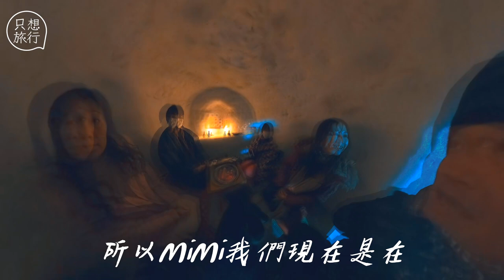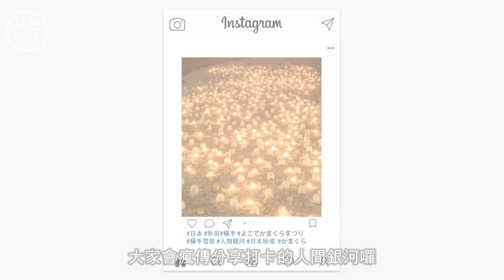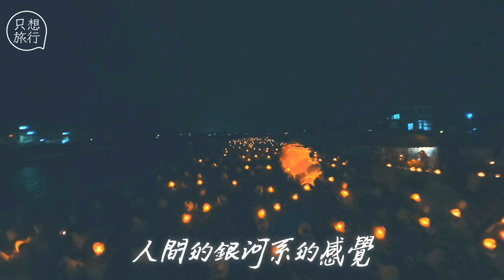450年水神祭牛郎織女七夕外的相逢 東北雪國日本東北的降雪量在日本居冠 橫手雪屋美如「人間銀河」 | 台灣新聞 Taiwan 蘋果新聞網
日本東北的降雪量在日本時而居冠，因此有著「東北雪國」的美名，其中，秋田的橫手雪祭更是雪國的象徵嘉年華。超過400年歷史的橫手雪祭每年都在2月15、16日舉辦，雪屋主會場從橫手市役所、橫手南小學、橫手川的蛇之崎橋到橫手城區間，雪祭最早是橫手市民因長期缺水，以雪祭供奉水神，祈求國民一整年豐衣足食、家內平安。

不過，今年的雪祭遭逢兩大世界生態衝擊，一是全球暖化，近幾年東北罕見出現冬天沒有雪的連續型氣候，而連日的豪雨衝擊雪屋的搭建與維護，甚至一度傳出今年可能要停辦的訊息，就在這消息一出，前一周突然的幾場雪讓雪祭仍能如期舉行；其二就是這次的武漢肺炎疫情，因水神在古代不但是神祇最廣、影響最大，還能庇佑百姓永保平安，所以儘管是大雨，仍有不少人特別從外地前去共襄盛舉。

在橫手城旁可以看見近3公尺高的大雪屋，習俗上，雪屋象徵著通往水神的通道，裡面除了有祭拜水神的水祭壇外，遊客進到屋內，會有當地孩童奉上無酒精的甘酒和烤年糕，這些原本祭祀水神的供品，訪客可以跟水神共享，10到15分鐘的短暫停留，體驗雪祭特有文化，同時也藉著談天感受橫手當地人的熱情與大方。

而大家在網路最常見到無數個小雪屋鋪陳的「人間銀河步道」，橫手川上的蛇之崎橋就是拍攝及欣賞的最佳位置，今年因雨勢大於雪量，所以除了大雪屋會戴上「藍色帽子」，小雪屋的蠟燭也移到一旁以燈罩蓋住，但數大便是美，一眼望去，璀璨的燈海奇景，加上時近接近西洋情人節，氣氛更添浪漫，如今這樣的美景只能暫時列入口袋名單，希望一次次的祭神慶典，能讓世界早日恢復平靜。